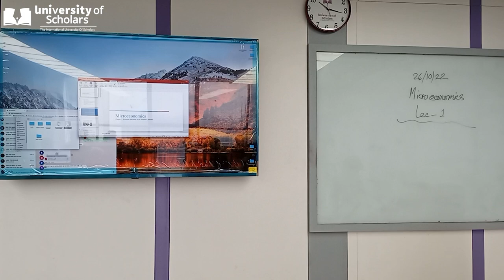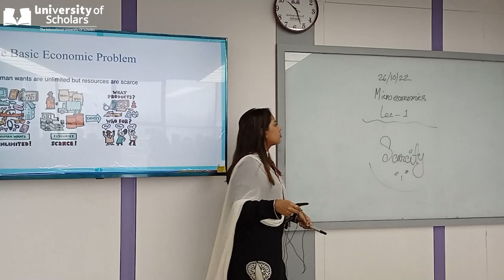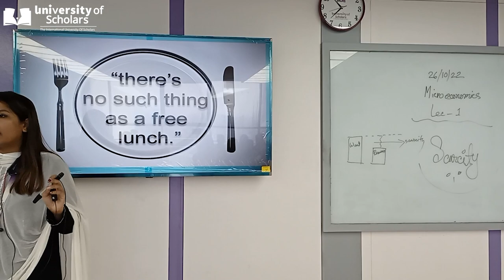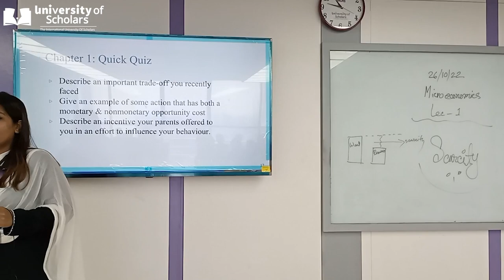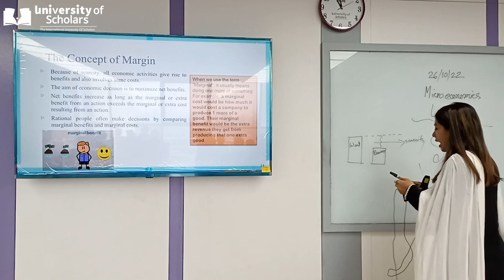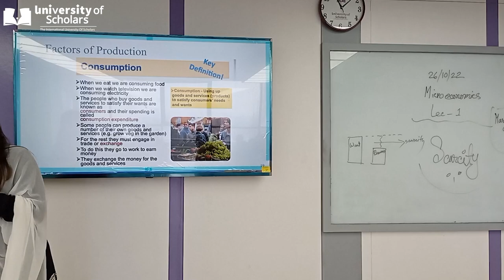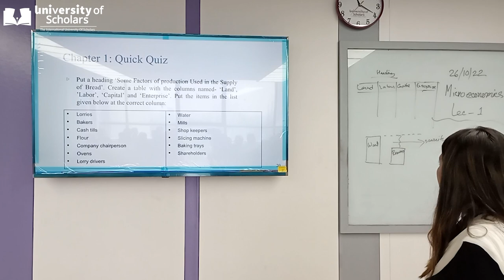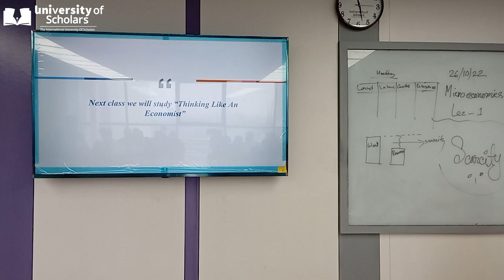Microeconomics | Lecture-01 | BBA | Syeda Hasnin Akhter | University of Scholars